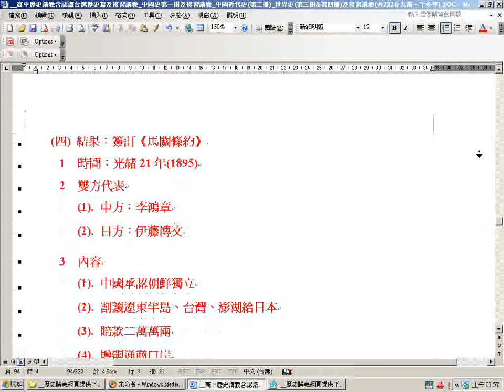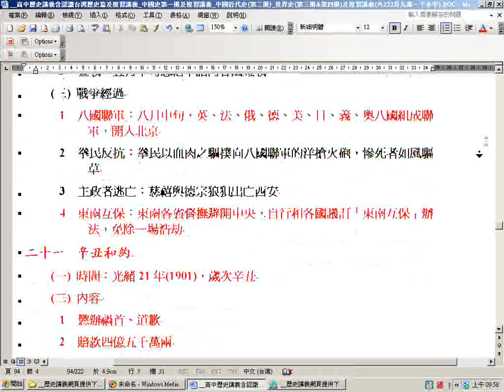高中歷史講義網路下載 中國近代史第二冊 清末自強運動至辛亥革命、民國建立 20170722發現 part01 影片播放速度可調整為原先的四分之一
(瀏覽講義的速讀模式影片可調慢到四分之一)__歷史講義網頁提供下載WORD檔、WEB檔_20170722發現__
__國中歷史講義(台灣史_中國古代史_中國近代史_世界史)課文綱要整理、單元主題整理_第四冊歷史作業講義_下載的網址
國立新港藝術高中歷史總複習講義
歡迎有緣大眾搜尋社會服務網路電視台
3.台灣寺廟藝術影片資料庫(影音檔已有1,546個)分享網址

4.多種主題影片播放清單目錄已有11頁(四百多組)(YouTube社會服務網路電視台)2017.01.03

5.道佛仙網路大學課程內容採開放式課程方式，免費提供全球網路遠距教學使用(檔案分享網址:(部分)
6.附錄:病危苦者救星--下營紅毛厝三藏寺負責人(不收費，使用中藥)，地點在鐵線橋通往下營的道路東邊，路樹是香菇造型的那一段